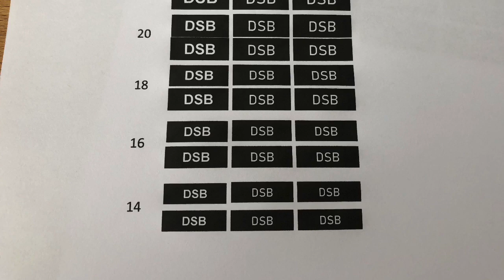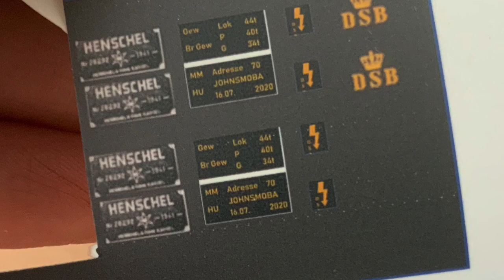MÄRKLIN H0 | Tutorial DSB Lok DIY, Superung und Weathering 29852 DHG700c MHI Review Modellbahn H0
Heute von MÄRKLIN in H0 der Umbau der DHG700 aus dem Set 29852 MHI bekannt aus dem Review. Wir gehen in mehreren Schritten den Umbau an und gestalten die Lokomotive mit eigenen Farben und Decals. Dann wird ein Weathering und eine weitere Superung vorgenommen für meine Modellbahn in H0.

Lonely Planet Legendäre Zugreisen: 60 abenteuerliche Reisen, die du nie vergisst

Bewegte Jahrzehnte. Eisenbahngeschichte 1900 bis 1960 in Fotos aus dem Ullstein-Bildarchiv. Rare Fotografien von Staatsbahnen, der Deutschen Reichsbahn und Deutschen Bundesbahn.

Die Angebote stammen nicht von mir, allerdings erhalte ich durch den Verweis ggf. eine Provision, wenn dann ein Kauf stattfindet, jedoch ohne dass Euch zusätzliche Kosten entstehen.  Mehr Infos dazu Ihr klickt und kauft: vielen Dank!